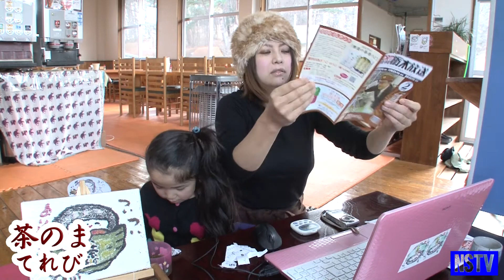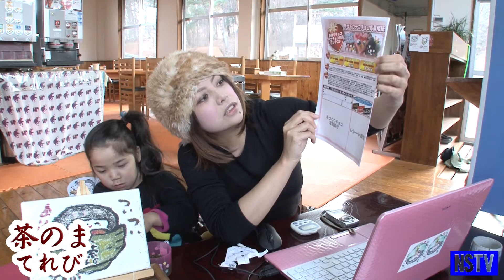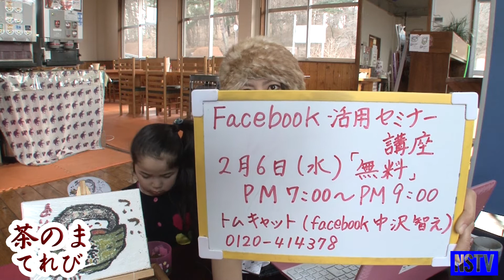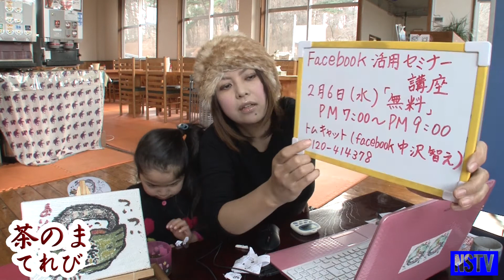茶のまテレビ第４４回 2013.02.03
第４４回茶のまテレビ、今回は我が子のミーたんが再々登場！
ダイユーのバレンタインのイベントの告知、新しいＣＲＴ栃木放送のタイムテーブルの紹介、今回久々にfacebook活用セミナー講師のお仕事をすることになりました。そのお知らせなど。良かったらご覧ください